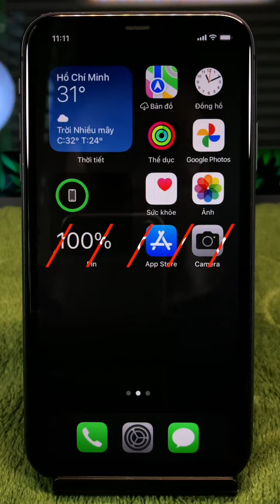5 tips giúp iPhone luôn mượt